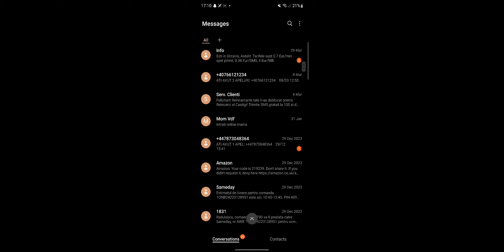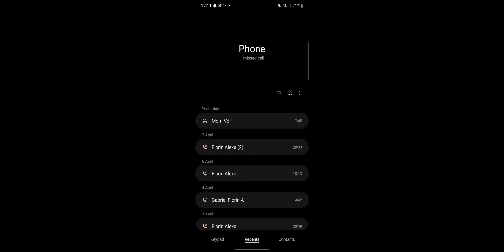11 April 2024